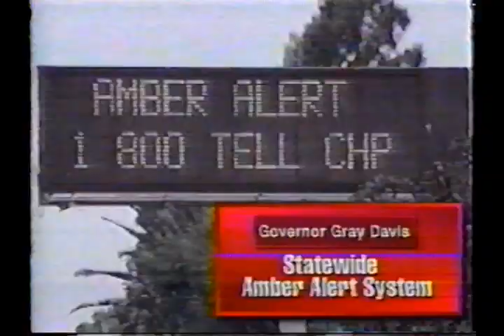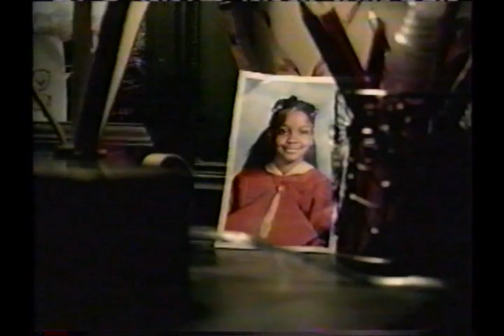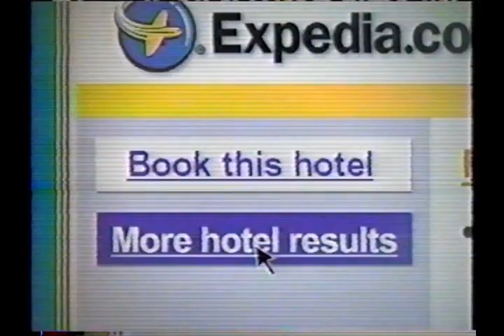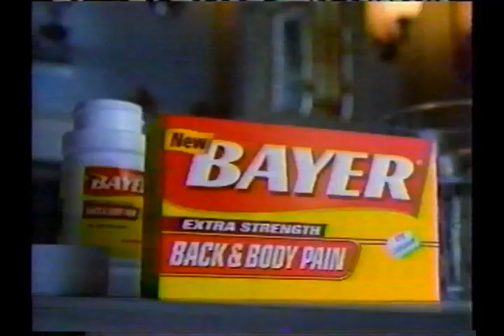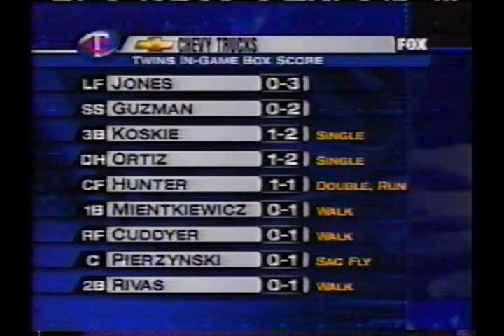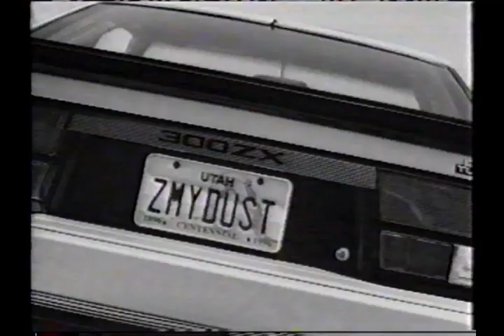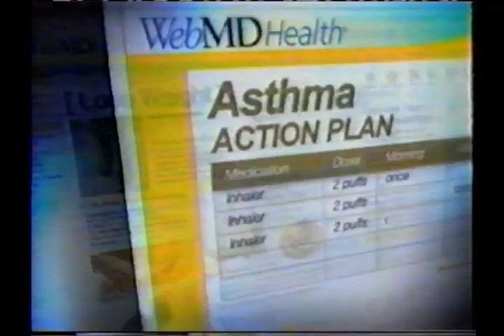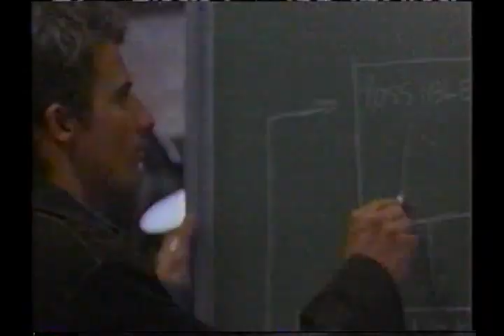Anaheim Angels at Minnesota Twins, A.L. Championship Series Game 1, October 8, 2002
On October 8, 2002, the Anaheim Angels played the Minnesota Twins at The Metrodome in Minneapolis, Minnesota in Game #1 of the American League Championship Series.  Kevin Appier started for the Angels against Joe Mays for the Twins.